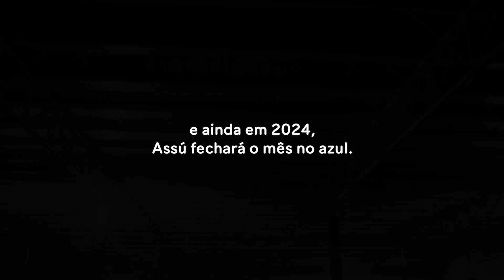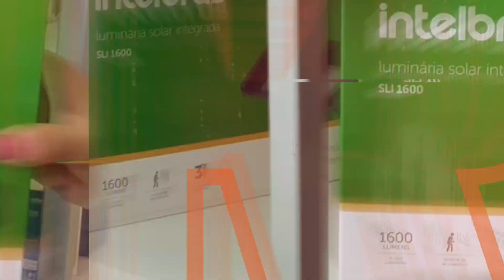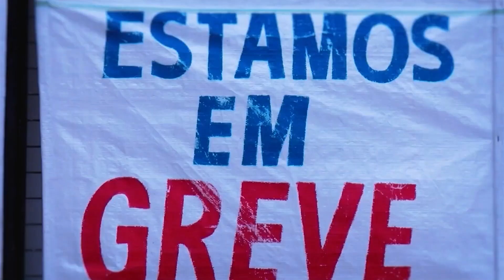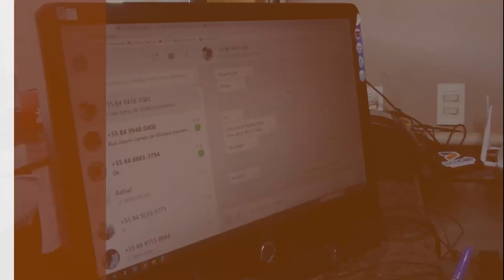Tarde Mais - Conheça a história de DR Israel Araújo